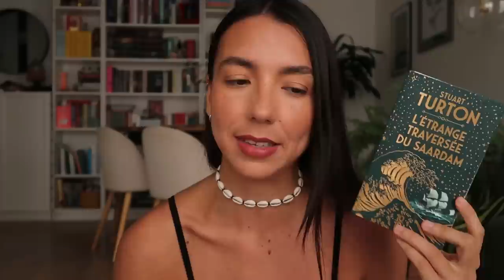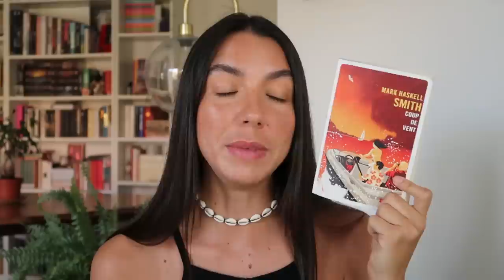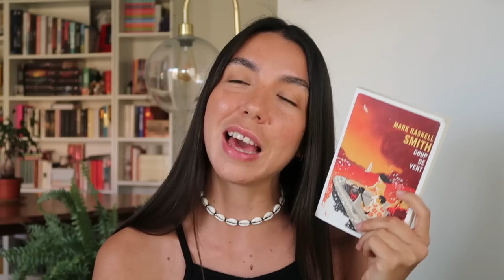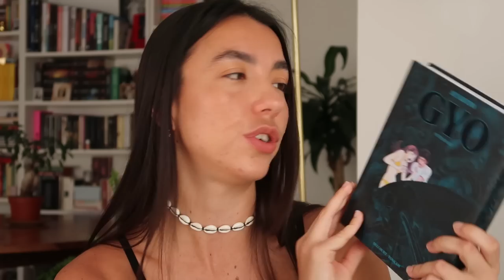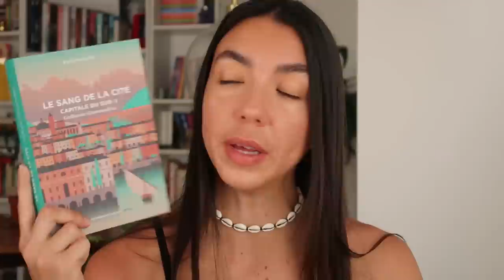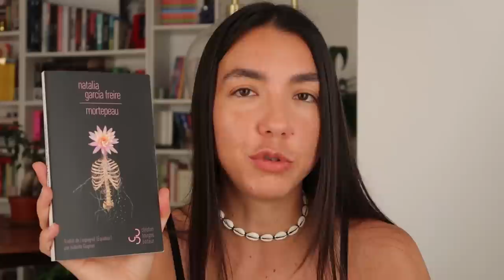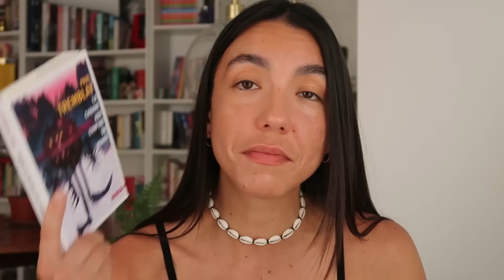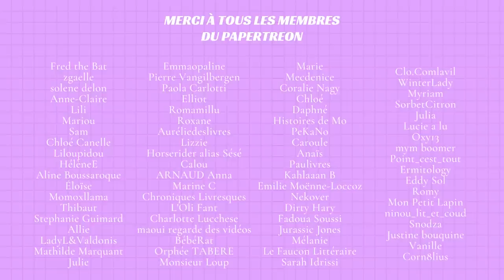Je n'arrive plus à lire | 3 MOIS DE PANNE DE LECTURE : un vlupdate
Je disparais pendant 3 mois et je reviens tranquille avec un long métrage de quasiment une heure. Il n'a malheureusement pas été sélectionné au festival de Cannes, et je comprends vraiment pas pourquoi.

Je pense que j'ai jamais présenté autant de livres dans une vidéo. C'est rigolo que ce soit un vlog panne de lecture non ?

Vous m'avez manqué 🎈 Dites-moi tout ! Comment ça va ? Vous lisez quoi ? Vous avez fait quoi depuis 3 mois ? Je veux tout savoir !

📖 Juin : La Cabane aux confins du monde, Paul Tremblay

🔗 // LES LIENS

Iels m'ont influencée dans cette vidéo 💓

⌛ // TIMECODES

00:00 | Coucou c'est moi
02:35 | Cadeaux d'anniversaire et derniers achats
13:50 | Update lecture des vacances
19:50 | Du tri dans ma bibliothèque
22:18 | Daisy Jones and The Six
25:36 | Une lecture bouleversante
31:15 | Book haul + update 3 lectures
50:13 | Le mot de la fin (merci)
55:31 | bonus !!!

Les Cartographes, Peng Shepherd
L'Étrange Traversée du Saardam, Stuart Turton
Sumerki, Dmitry Glukhovsky
Avril enchanté, Elizabeth Von Arnim
Diamants, Vincent Tassy
La Fille du batelier, Andy Davidson
In Ascension, Martin MacInnes
L'une rêve, l'autre pas, Nancy Kress
Coup de vent, Mark Haskell Smith
Lettre à D., André Gorz
Gyo, Junji Itô
Endymion & L'Éveil d'Endymion, Dan Simmons
Les Lions d'Al-Rassan, Guy Gavriel Kay
Le Sang de la cité, Guillaume Chamanadjian
Mortepeau, Natalia Garcia Freire
Les Portes perdues, Seanan McGuire
La Cabane aux confins du monde, Paul Tremblay
Faire l'amour, Jean-Philippe Toussaint

🎧 // MUSIQUE